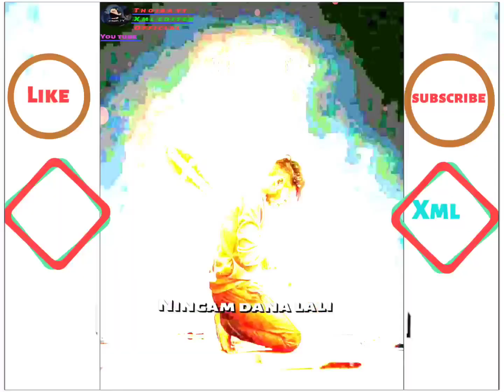manipur xml Jack taragea ngi ware xml link in description 👇👇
well come
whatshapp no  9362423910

# xml
# Thoiba Yt